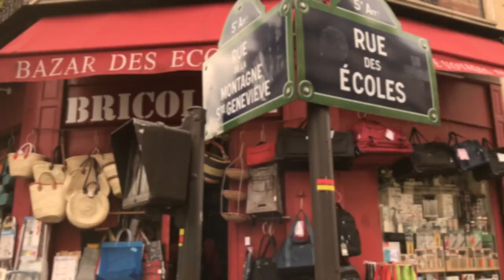le bazar des ecoles Paris 5ème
Au cœur du 5ème arrondissement des commerçants partagent leur passion et font vivre le quartier...